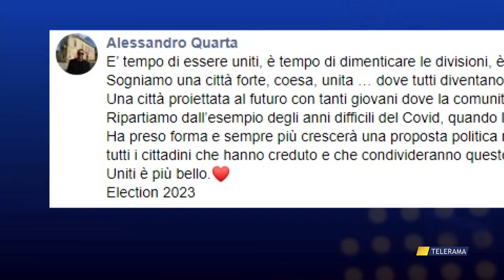SAN DONATO DI LECCE. ELEZIONI, IL SINDACO QUARTA SPARIGLIA LE CARTE, IL PD NON CI STA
ELEZIONI, IL SINDACO QUARTA SPARIGLIA LE CARTE, IL PD NON CI STA